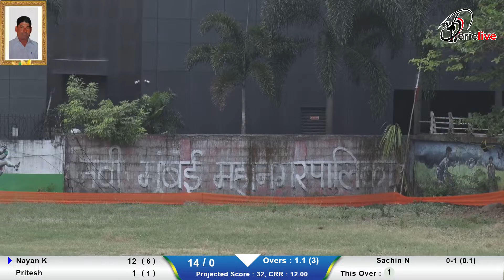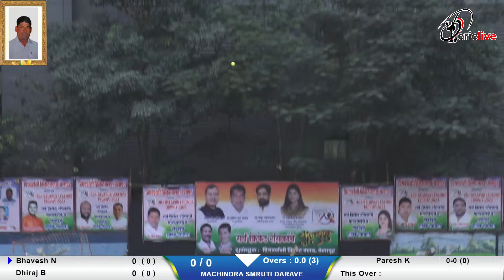SEMI FINAL | DIWALE XI VS MACHINDRA SMRUTI DARAVE | 40+ BELAPUR LEGENDS TROPHY 2023